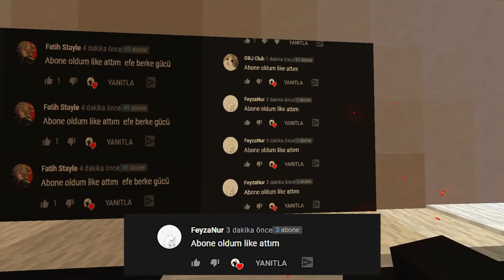İLAYDA'nın KORKUNÇ AİLESİYLE KARŞILAŞTIK! - Minecraft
►Merhabalar! ben Efe Berke, bu videoda gerçekten çok keyif alabiliceğiniz ve eğlenebiliceğiniz şeyler oldu
İyi Seyirler ! Daha fazla bu tür videolardan istiyorsanız beğenmeyi unutmayın. Güzel, eğlenceli ve komik bir video oldu iyi seyirler. ^^

Ayrıcalıklardan yararlanmak için bu kanala katılın:
►Video Özet İlayda'nın Korkunç ailesi Style şehrine geliyor sonrasında Efe ve İlayda'ya Zarar vermek istiyorlar acaba Efe ve İlayda'ya zarar verebildiler mi??